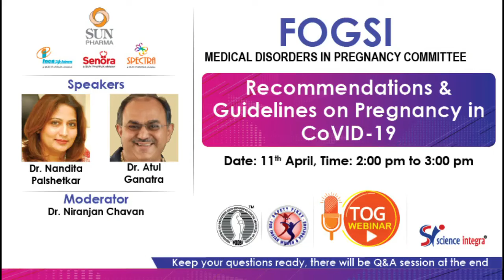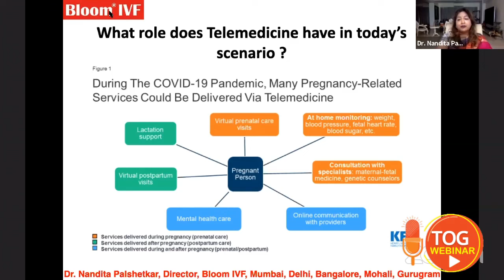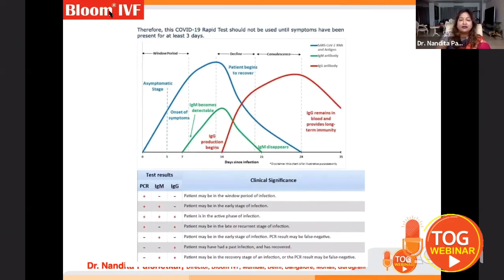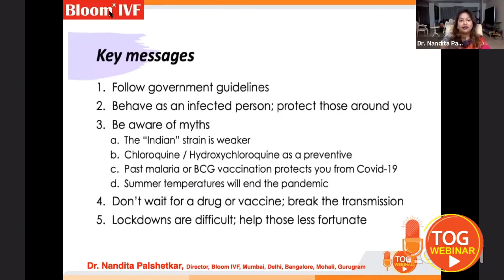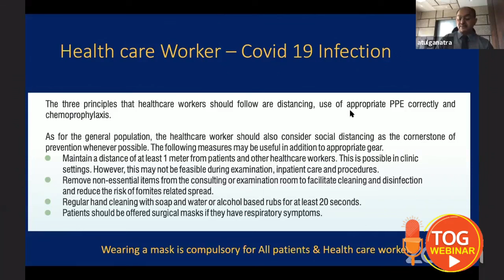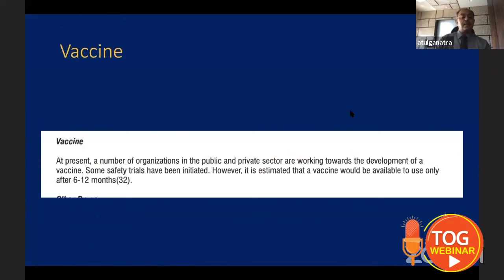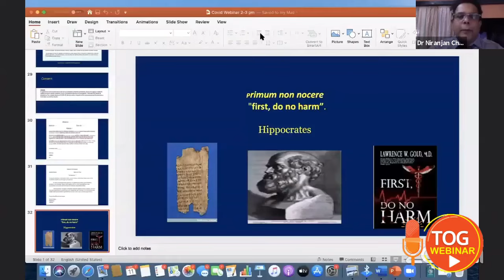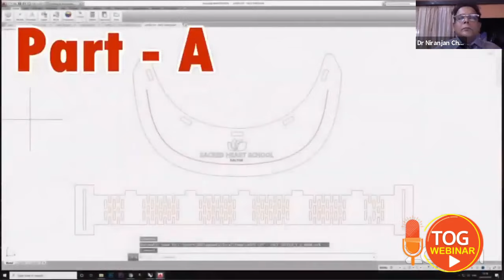Recommendations & Guidelines On Pregnancy In Covid 19 -11.4.20 - GYNAECOLOGY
This is an electronic publication wholly owned by TimesOfGynaecology and its parent company, Science Integra. Scientific content and discussion herein has been prepared by the professional editorial and honorary specialist consultants from all fields of medicine without any vested influence what so ever. The copyright for such editorial matter in form, style of presentation and content, whichever is applicable, is vested in Science Integra and consequently its principals/owners as applicable.
The medical opinion and procedures described in the Print input are presented as an educational service intended for qualified medical professionals only.  The exclusive electronic rights have been granted to Science Integra
Although great care has been taken in compiling and checking the information given in this video to ensure that it is accurate, the author/s, the panelist/s, purchaser/s, sponsorer/s, advertiser/s shall not be responsible or in any way liable for the continued accuracy and or currency of the information or for any errors, omissions or inaccuracies in this publication whether arising from negligence or otherwise howsoever, or for any consequences arising there from. The inclusion or exclusion of any product name either n Text or Visual does not mean that the publisher advocates or rejects its use either generally or in any particular field or fields. Opinions expressed do not necessarily reflect the views of the publisher, editor or the panelists or editorial board.